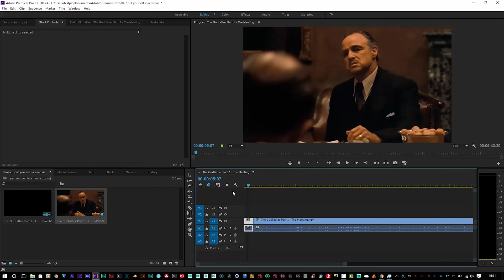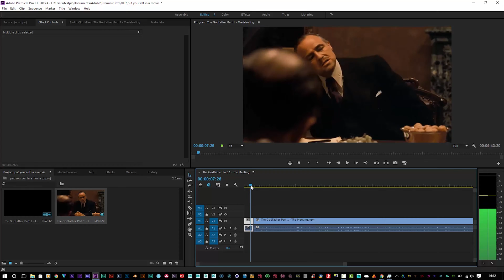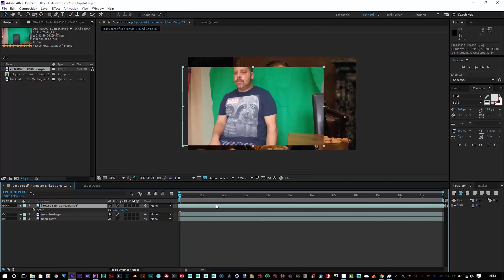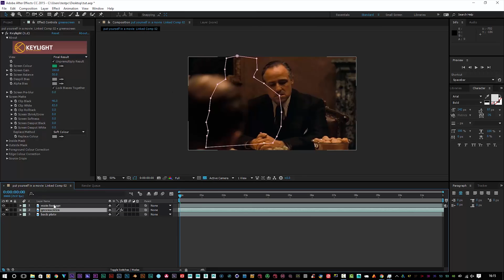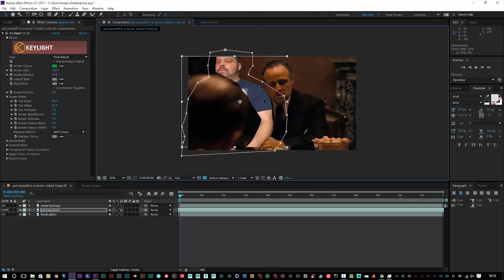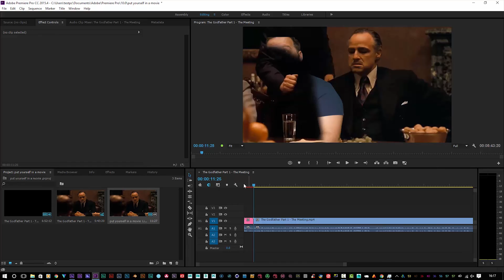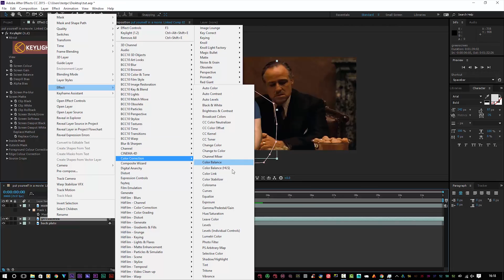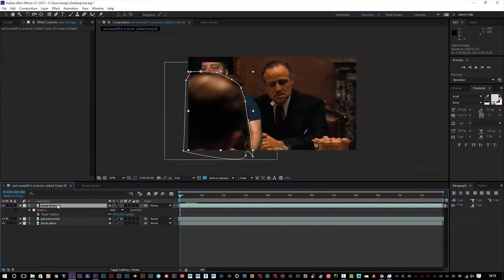Put Yourself in a Movie After Effects Tutorial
No 3rd party plugin needed.

Bensounds

If you would like to get in contact with film it please do it via my twitter or facebook page all busines Inquires please get in touch via my email